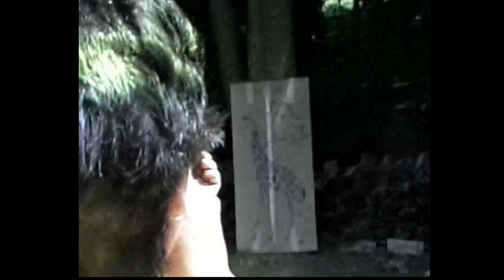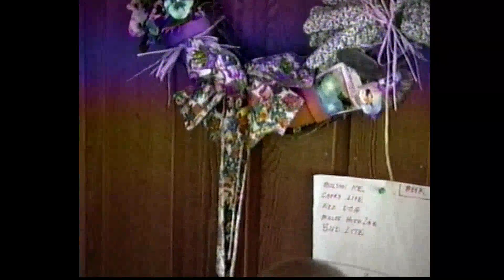1998 - Lake Wally Stoddard Olympics